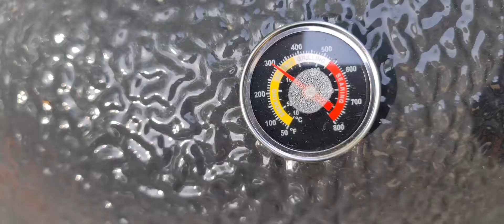Kevyesti savustetut kanansiivet kamadossa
Monipuolisella hiiligrillien kingillä, Mustang kamadolla, loihdit satumaiset kanansiivet hennossa savussa helposti. Nämä herkkupalat viedään käsistä, joten nappaa resepti ja vinkit haltuun osoitteesta